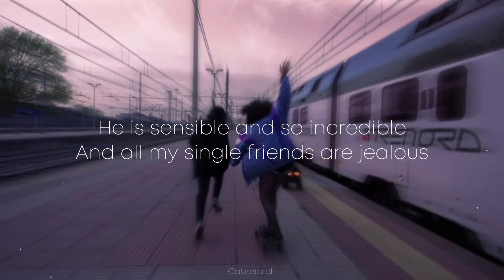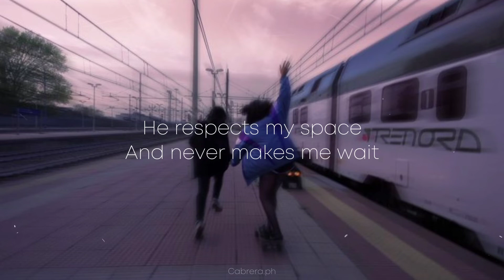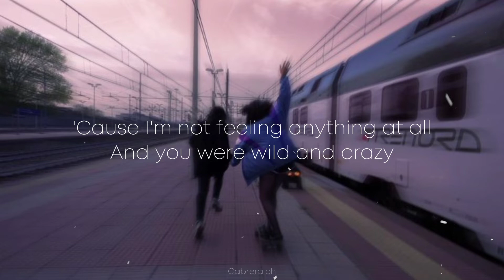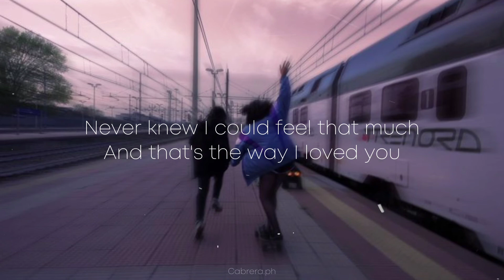Taylor Swift - The Way I Loved You X Magbalik Lyrics (TikTok Song Viral)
🔔 :Follow me to be updated with new lyrics videos...